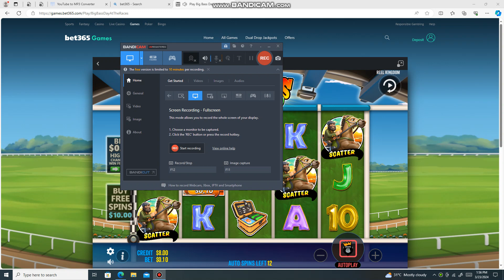$1.55 win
Hi and welcome to  "PNG Daily TV"